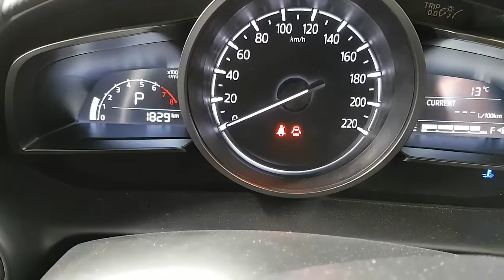WRECKING 2020 MAZDA CX3 2.0 AUTOMATIC (C27412)